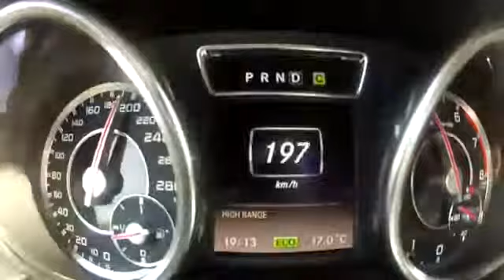Mercedes Benz G63 AMG